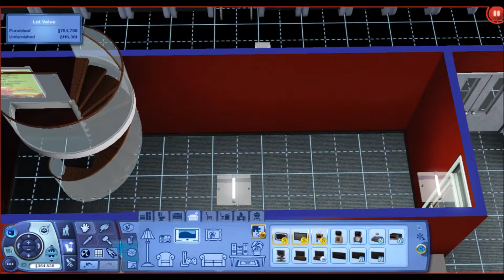Harry Plays: The Sims 3 Episode 1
First Time Recording The Sims 3 And A Baby Arrives!
 More Coming Soon Including More Sims 3 And Minecraft!